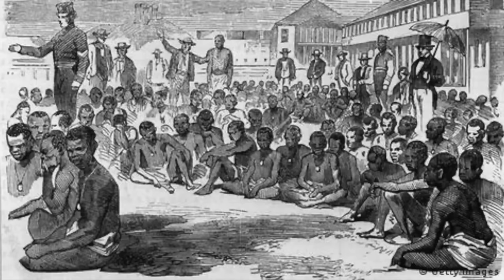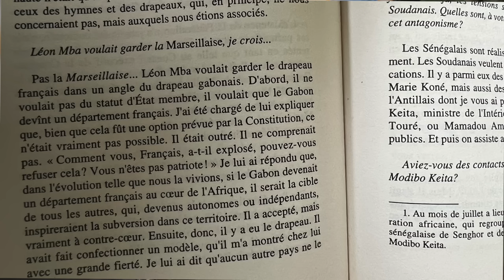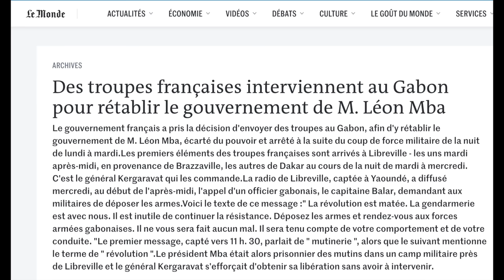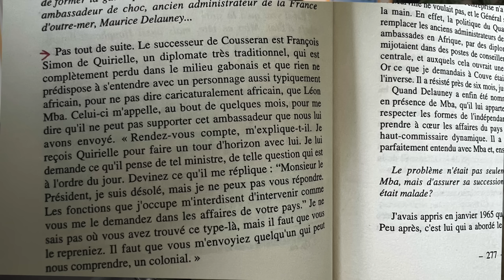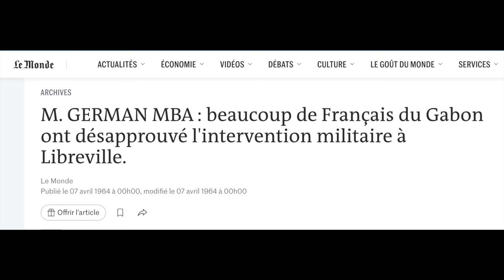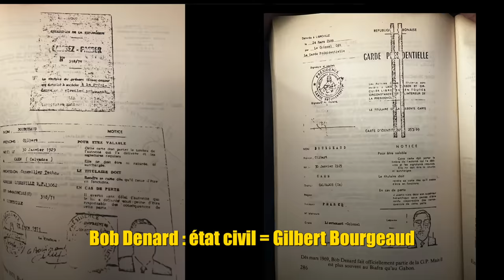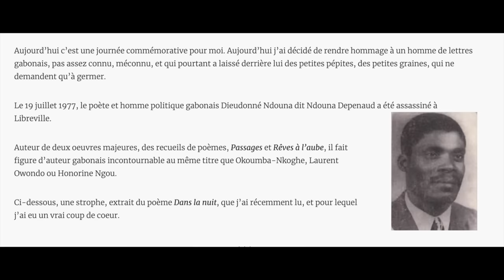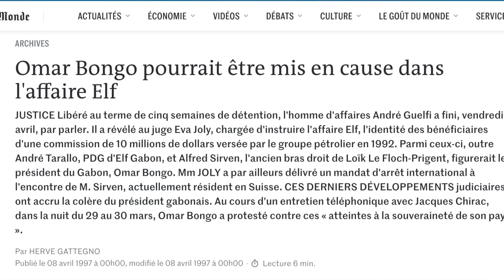LE GABON ET LA DYNASTIE BONGO-PARTIE 1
▶️ LIVRES UTILISÉS

-Foccart parle Tom 1

-Affaires Africaines de Pierre Pean

-Nouvelles affaires Africaines de Pierre Pean

-Syndrome foccart de Jean pierre Bat

▶️ CHAPITRES

00:00 INTRO
2:20 COLONISATION
8:22 INDEPENDANCE
20:09 LE COUP D’ETAT DE 1964
32:00 BONGO PRESIDENT